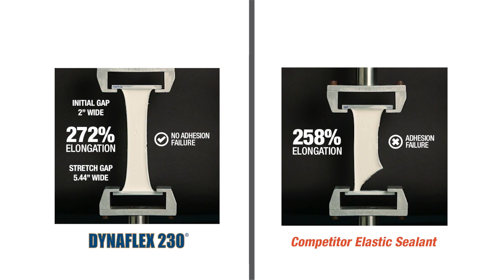DAP | DYNAFLEX 230 Sealant Adhesion